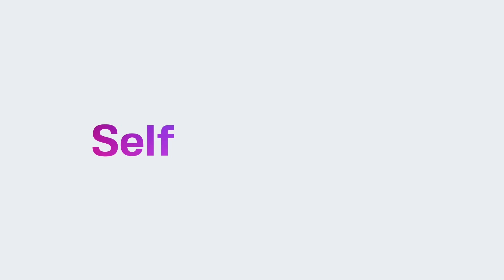Parenting Rules I DO NOT FOLLOW